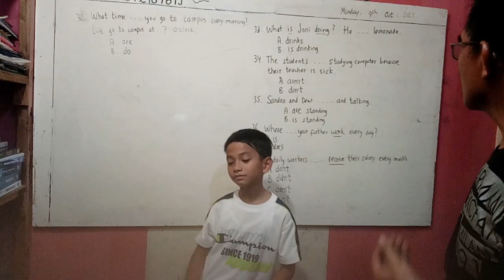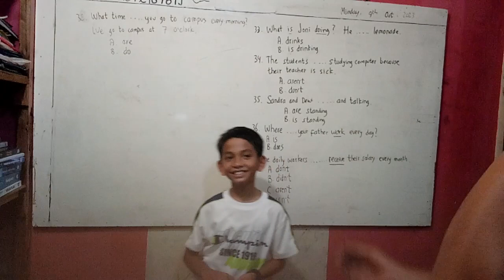TIPS Belajar SPEAKING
Doing a lot of practice consistently and regularly is one of the keys to master English speaking.